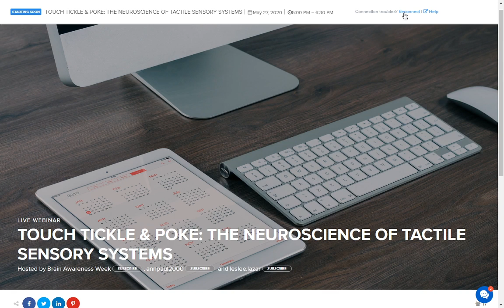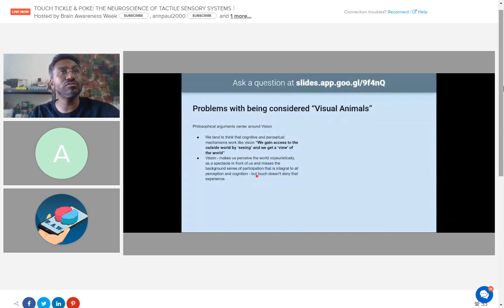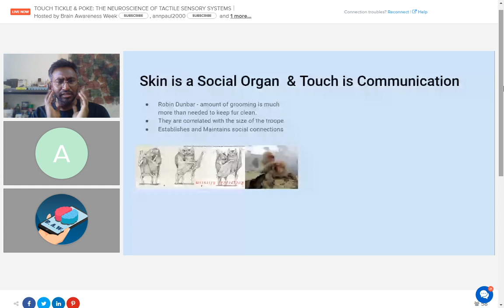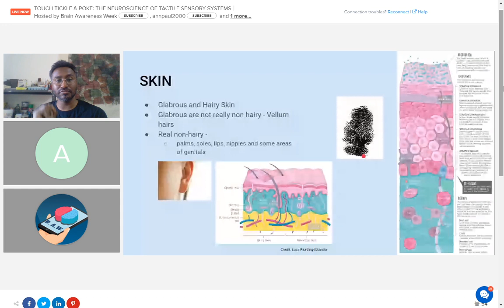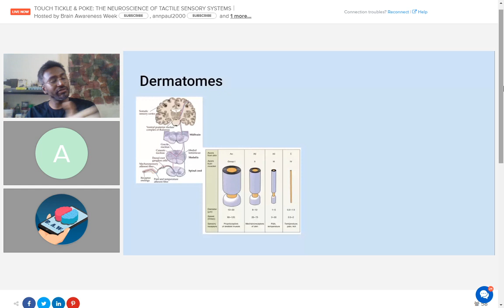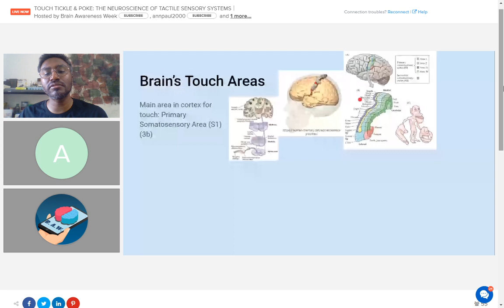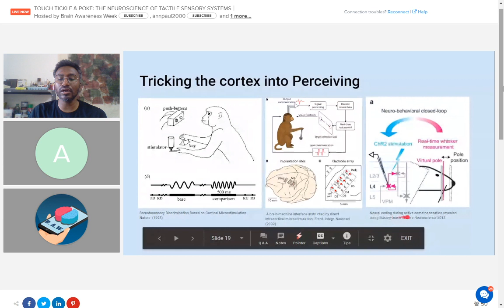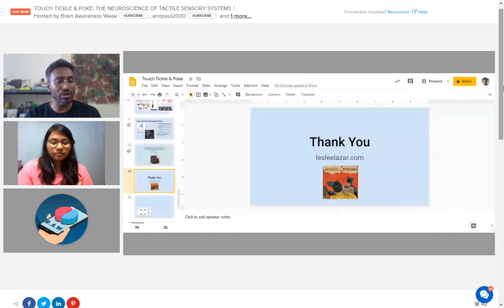Leslee Lazar for Brain Awareness Week 2020